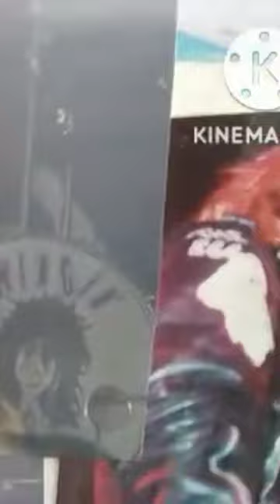Swingin' Thing Photos - The Hollywood Rock City Show